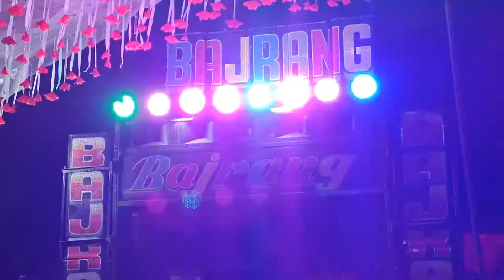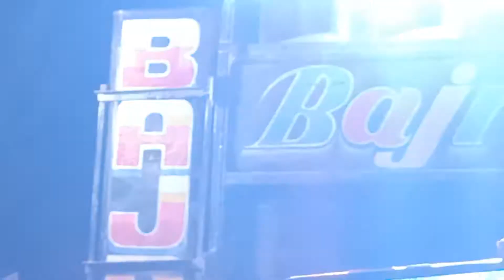🎶🎧//BAJRANG BAND BANDARPADA //_____||TITLE SONG JABARDAST 🎶________HATODA HD SOUND 🎶//